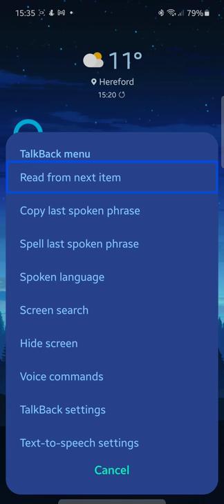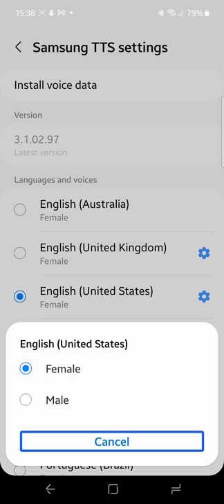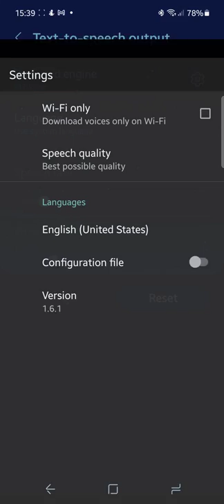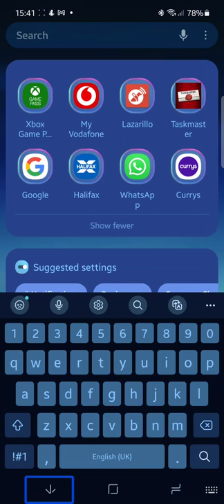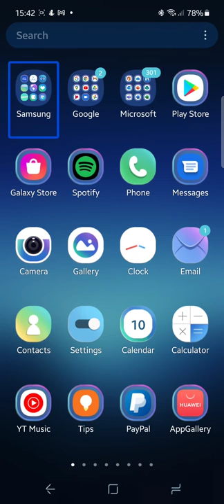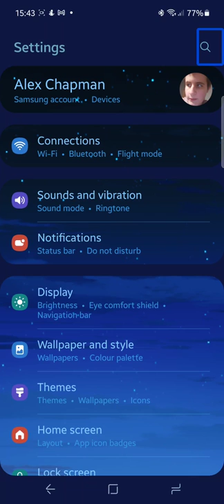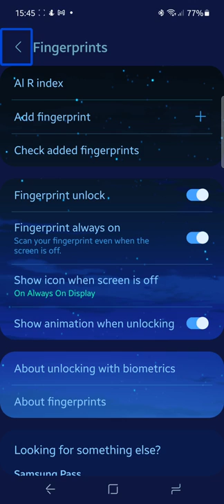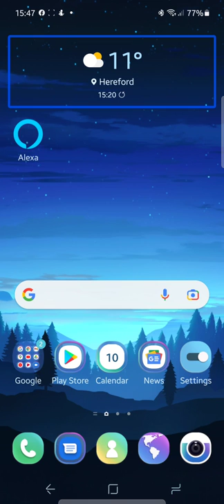Samsung Galaxy A52s 5G review - Amazing accessibility and brilliant value for money